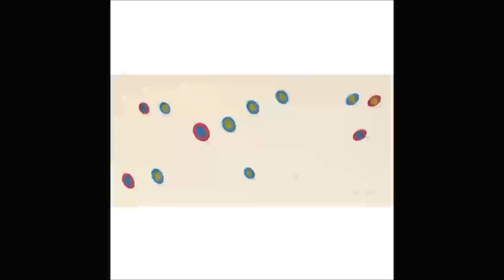Bridget Riley /abstract painter Op Art movement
Bridget Louise Riley CH CBE (born 24 April 1931 in Norwood, London) is an English painter who is one of the foremost exponents of Op art.[1] She currently lives and works in London, Cornwall and the Vaucluse in France.
Riley was born in London in 1931. Her father, John Fisher Riley, originally from Yorkshire, was a printer. Her grandfather was an officer in the Army. In 1938 he relocated the printing business, together with his family, to Lincolnshire.[3]
At the beginning of World War II Riley's father was mobilized from the Honourable Artillery Company and sent to the Far East. Bridget Riley, together with her mother and sister Sally, moved to a cottage in Cornwall.[4] The cottage, not far from the sea near Padstow, was shared with an aunt who was a former student at Goldsmiths' College, London. Primary education came in the form of irregular talks and lectures by non-qualified or retired teachers.[5] She attended Cheltenham Ladies' College (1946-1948) and then studied art at Goldsmiths College (1949–52), and later at the Royal College of Art (1952–55).[6] There her fellow students included artists Peter Blake, Geoffrey Harcourt (the retired painter, also noted for his many well known chair designs) and Frank Auerbach. In 1955 Riley graduated with a BA degree.
Between 1956 and 1958 she nursed her father, who had been involved in a serious car crash, and herself suffered a breakdown. After this she worked in a glassware shop and also, for a while, taught children. She eventually joined the J. Walter Thompson advertising agency, as an illustrator, where she worked part-time until 1962. The large Whitechapel Gallery exhibition of Jackson Pollock, in the winter of 1958, was to have a major impact on her.[5]
Her early work was figurative with a semi-impressionist style. Between 1958 and 1959 her work at the advertising agency showed her adoption of a style of painting based on the pointillist technique.[7] Around 1960 she began to develop her signature Op Art style consisting of black and white geometric patterns that explore the dynamism of sight and produce a disorienting effect on the eye.[6] In the summer of 1960 she toured Italy with mentor Maurice de Sausmarez, and the two visited the Venice Biennale with its large exhibition of Futurist works.[5]
Early in her career, Riley worked as an art teacher from 1957-58 at the Convent of the Sacred Heart, Harrow (now known as Sacred Heart Language College). Later she worked at the Loughborough School of Art (1959), Hornsey College of Art, and Croydon College of Art (1962–64).
In 1961, with partner Peter Sedgley, she visited the Vaucluse plateau in the South of France, and acquired a derelict farm which would eventually be transformed into a studio. Back in London, in the spring of 1962, Riley was given her first solo exhibition, by Victor Musgrave of Studio One.[5]
In 1968 Riley, with Peter Sedgley and the journalist Peter Townsend, created the artists' organization SPACE (Space Provision Artistic Cultural and Educational), with the goal of providing artists large and affordable studio space.